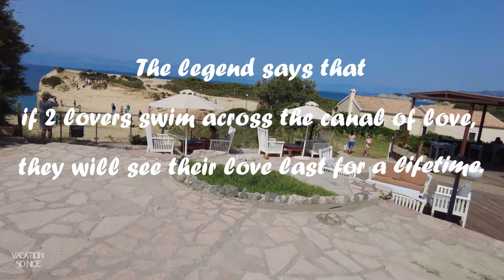[4k] Canal D'Amour, Sidari ,Corfu - Greece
Avec des belles formations rocheuses et des baies cachées, le Canal d'Amour est l'une des plus jolies plages de Corfou. Elle est souvent chargée, donc il faut y aller tôt. La ville animée de Sidari, à vingt minutes à pied, constitue un excellent détour.